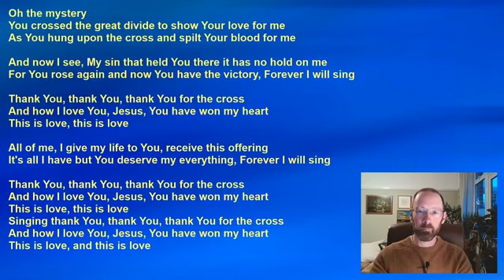Evening Prayers from St Mags Community 5th June